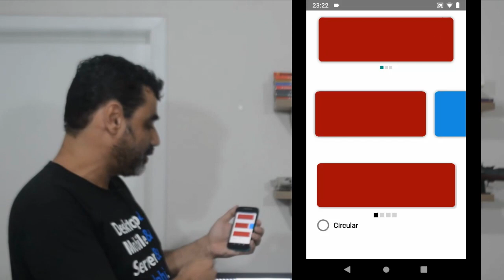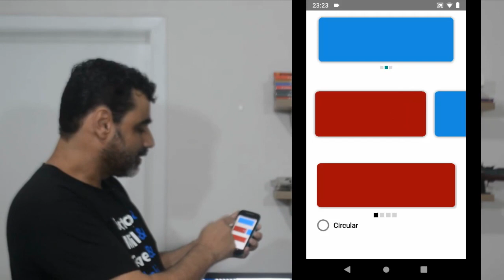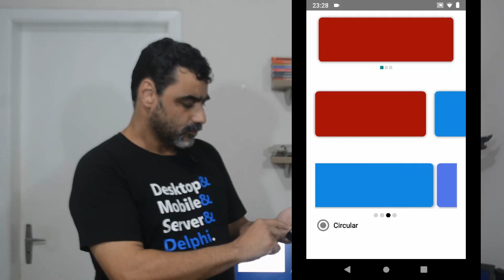Responsividade nos aplicativos - Semana Mobile FireMonkey - Vídeo 5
Conheça o curso completo  - Desenvolvendo em Delphi com FireMonkey.

Dizer que um aplicativo é responsivo não é só fazer com que ele se adapte
à vários tamanhos de tela, mas sim fazer com que  ele responda às ações do usuário de forma rápída, interativa e fluída.

Nessa aula mostro 3 exemplos de carrossel de cards, dois deles conforme mostrado em inúmeros vídeos pela internet, e o último a solução que eu apresento muito mais responsiva, mostrando para vocês que com o Delphi é possível sim de fazer aplicativos, leves, bonitos e muito responsivos.